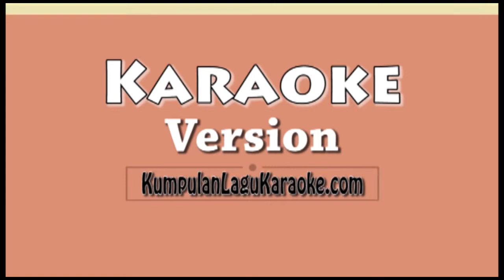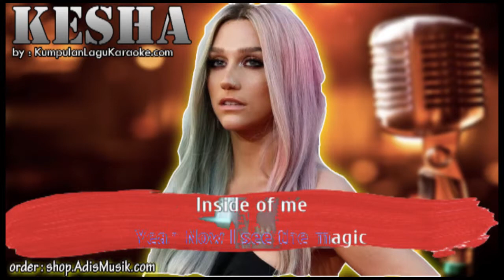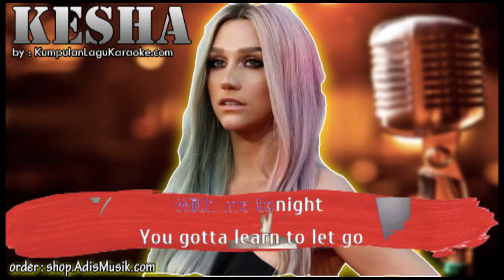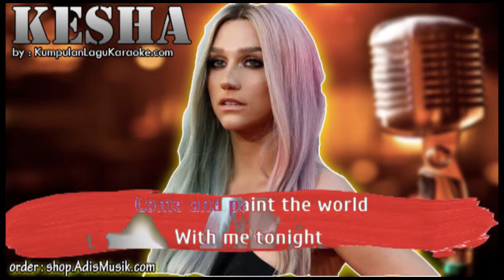RAINBOW - KESHA Karaoke